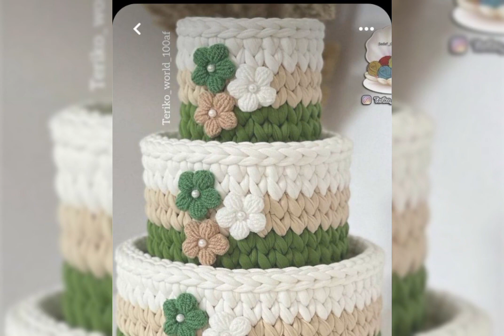Fantastic Free Crochet Patterns Crochet Basket Home Decorations Ideas